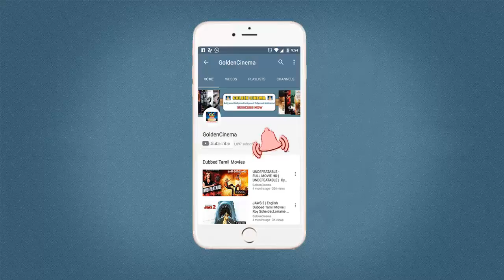மாலையில் கேட்க செண்டிமெண்ட் பாடல்கள் | முழு மன அமைதி கிடைக்கும் பாடல்களின் தொகுப்பு | GoldenCinema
மாலையில் கேட்க செண்டிமெண்ட் பாடல்கள்

முழு மன அமைதி கிடைக்கும் பாடல்களின் தொகுப்பு

GoldenCinema